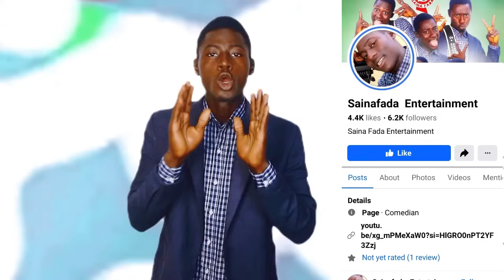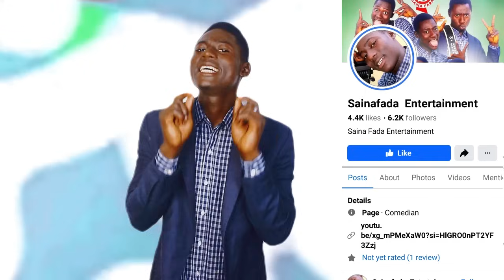RIGIMAR KAWUDANJUMA AL'AMIN DAMARYAM LABARINA COMEDY 🤣 SAINAFADA